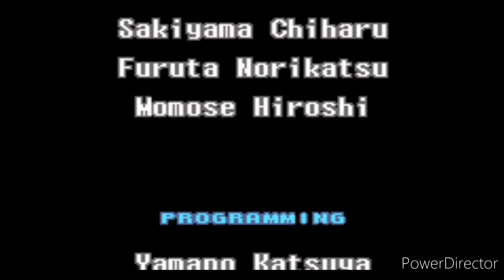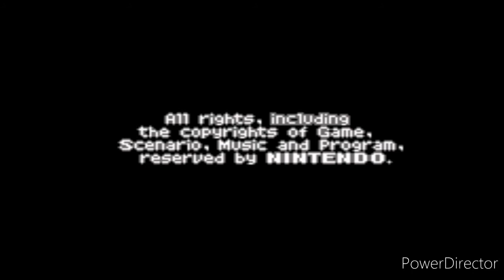Metroid Zero Mission #8 Nave Nodriza 100% y Final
Jugando Metroid Zero Mission para GBA, tratando de pasarlo al 100%
siendo como guía para poder ayudarlos y entretenernos.